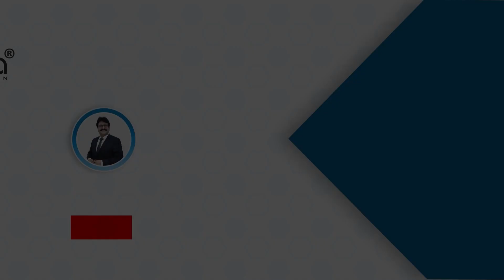அசத்தும் சூரத் சேலைகள்|Delivery Available| Surat Saree Collections| Best Saree Manufacturer of surat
For Franchise enquiry contact - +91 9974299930

Ajmera Fashion.
If you feel inconvenient in understanding Hindi than you can check out our multi languages channels

New Model Cotton Saree Blouse Design
Simple Cotton Blouse Neck Design
tamil business info,
tamil business whatsapp status,
tamil business guide,
tamil business app,
tamil business in assam,
a small business to start from home,
a small business,
a small business ideas,
best business tamil,
business boss tamil,
e commerce business tamil,
tamil business development,
dress sales business tamil,
tamil ecommerce business ideas,
business ideas in tamil for women's,
family business,
business ideas in tamil at home,
homemade business tamil,
tamil business ideas channel,
tamil business ideas latest,
tamil business in tamil,
tamil business ideas new
brasso saree manufacturers in tamilnadu,